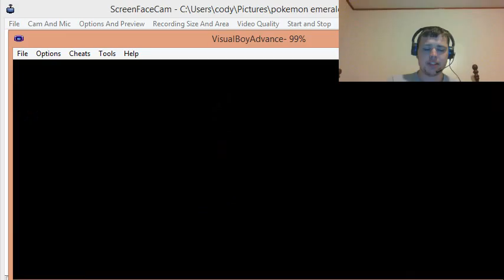pokemon emerald part 52